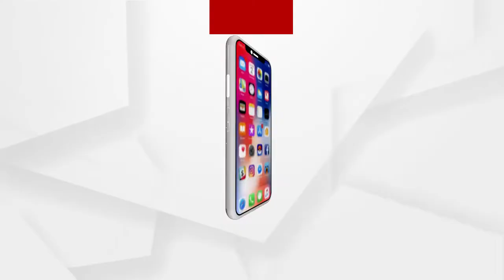ବାପାଙ୍କ ଅଧୁରା ସ୍ୱପ୍ନ ପୁରା କରୁଛି ପୁଅ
ଦୀର୍ଘ ଦିନରୁ ବନ୍ଦ ଥିବା ଜୋତା କାରଖାନା ପୁଣି ଚଳଚଞ୍ଚଳ । ବାପାଙ୍କ ସ୍ୱପ୍ନ ପୂରଣ କରିବାକୁ ଅଣ୍ଟା ଭିଡିଛି ପୁଅ ବିଜୟ ମେହେର । ଦୁଇ ମାସ ହେଲା ଜୋତା କାରଖାନା ପୁନଃ ଖୋଲି ପୂର୍ବ ସ୍ଥିତିକୁ ଫେରାଇ ଆଣିବାକୁ ଦିନରାତି ଚାଲିଚି କଠିନ ପରିଶ୍ରମ । ତିଆରି ଜୋତାକୁ ବିଭିନ୍ନ ସରକାରୀ ଏବଂ ବେସରକାରୀ ସଂସ୍ଥା, ସ୍କୁଲର ଛାତ୍ରଛାତ୍ରୀ ଓ ଜନସାଧାରଣ ପିନ୍ଧିବେ । ଉତ୍ପାଦନ ହେଉଥିବା ଜୋତାର ପେକିଂ ଡ଼ବାରେ ସମ୍ବଲପୁରୀ ଛାପ ଦିଆଯାଉଛି । ଆଗାମୀ ଦିନରେ ଅନେକ ଲୋକଙ୍କୁ ରୋଜଗାର ଦେବାର ଆଶା ରଖିଛନ୍ତି ବୋଲି କହିଛନ୍ତି ବିଜୟ.
ଅଧିକ ଖବର ପାଇଁ ଡ଼ାଉନଲୋଡ କରନ୍ତୁ “Argus News” ଆପ୍